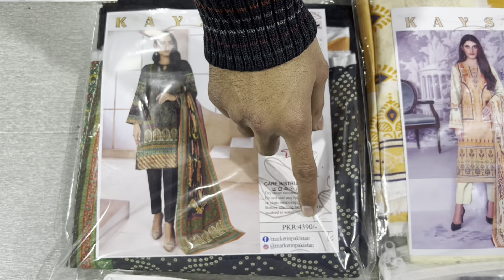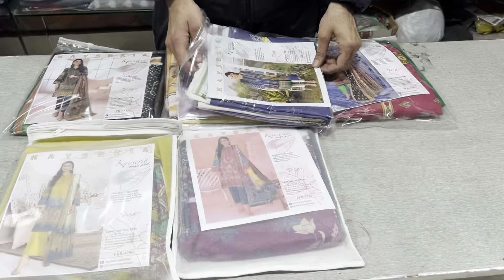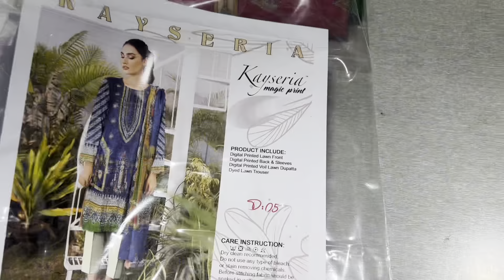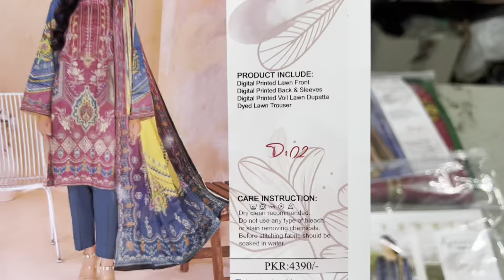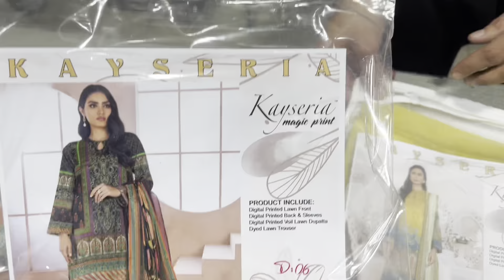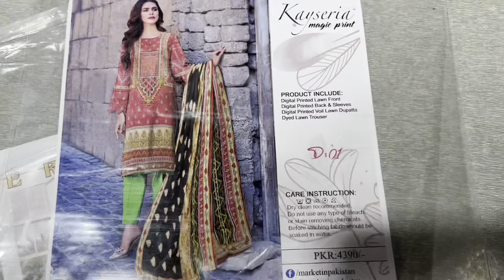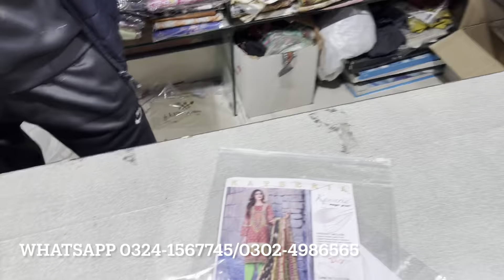Bumper Sale & Kayseria Lawn 3pc Sale 70 % | Faisalabad Wholesale Market